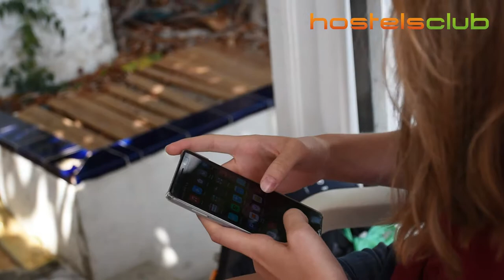Malaga Beach & Center Backpackers - Hostels em Málaga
Malaga Beach & Center Backpackers oferece acomodações baratas e muitos eventos organizados para os hóspedes! Desfrute da vista deslumbrante do mar do terraço do hostel, e prepare-se para experimentar o melhor que Málaga tem para oferecer.

Siga-nos!